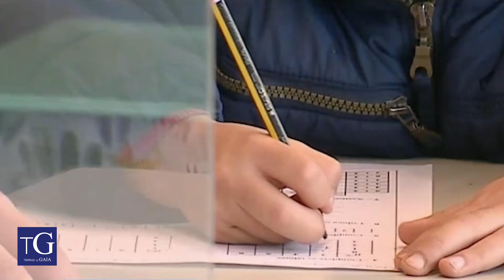Programa de férias escolares " Gaia Aprende" reduziu o numero de inscrições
Por causa da pandemia, este ano o programa de férias escolares ' Gaia Aprende' reduziu o numero de inscrições para crianças que têm os pais a trabalhar. A autarquia assegura as atividades e a alimentação a cerca de 850 alunos do pré-escolar e 1º ciclo do concelho.